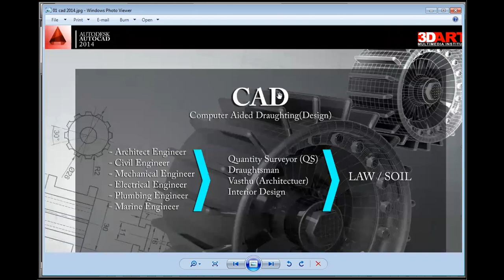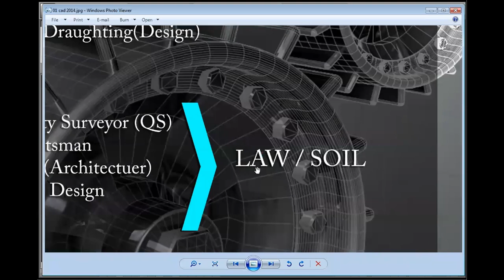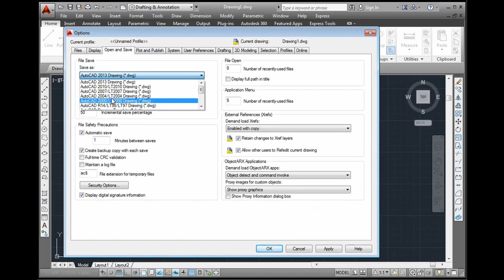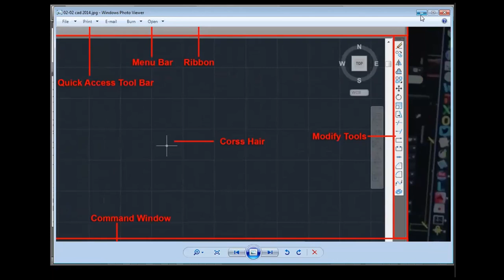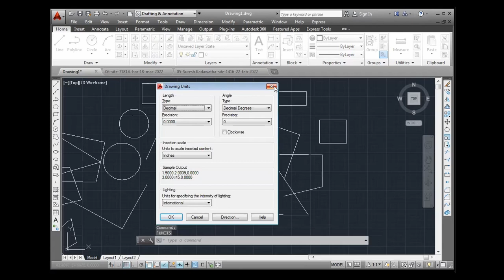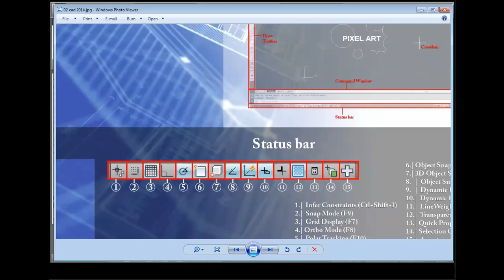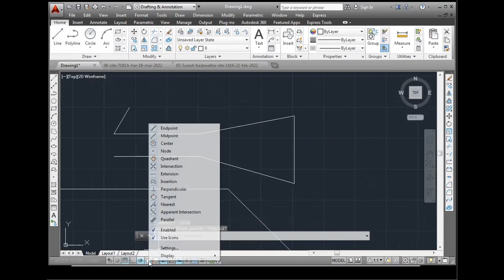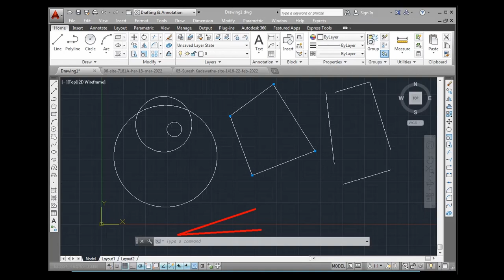AutoCAD (Sinhala) Beginner Course -- Introduction and basic (Sinhala)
AutoCAD is a computer-aided design (CAD) software application developed by Autodesk. It is used by architects, engineers, designers, and other professionals to create 2D and 3D drawings and models. AutoCAD allows users to create and edit complex designs, as well as annotate, dimension, and visualize their creations.

The software includes a range of tools and features to assist with drafting and design, such as layer management, object snap, and dynamic blocks. It also supports a range of file formats, including DWG, DXF, and DWF, allowing users to easily exchange files with others.

AutoCAD is widely used in the fields of architecture, engineering, and construction, but it is also used in many other industries, such as product design, manufacturing, and multimedia. The software has a large user community and is constantly evolving with new updates and features.

 (Sinhala)

AutoCAD is very useful software, especially for Engineering students. So here I am trying to help those who are searching for a place to learn AutoCAD in Sinhala.